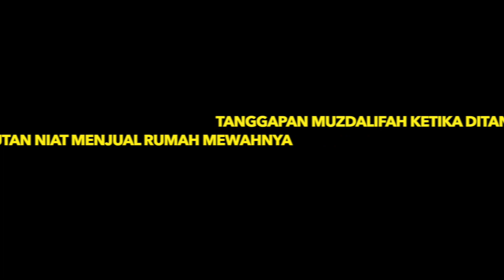RUMAH MEWAH MUZDALIFAH ..DIJUAL ATAU BATAL DIJUAL?